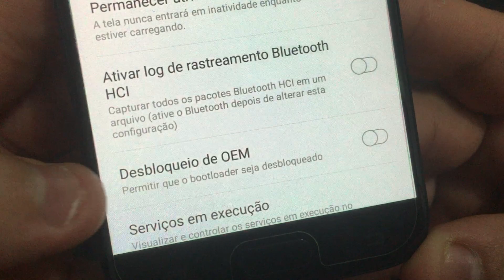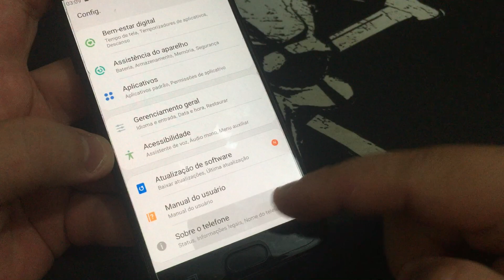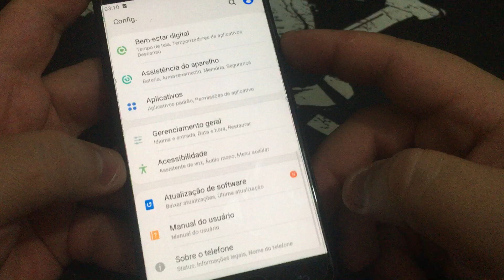Como Ativar e Desativa opção do BootLoader no Samsung Galaxy J5 Pro J530G | Android 9.0 Pie | Sem PC